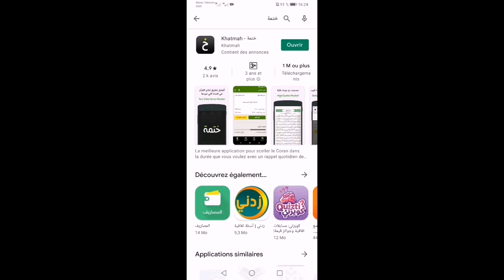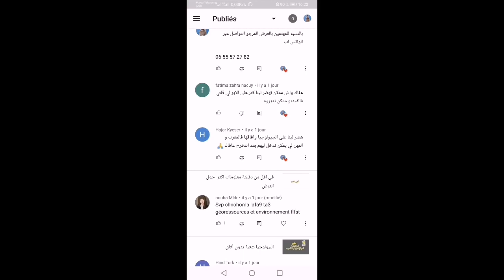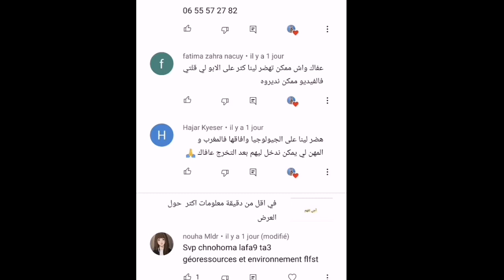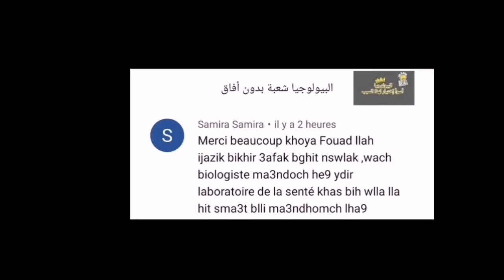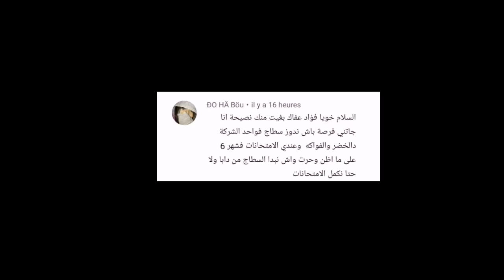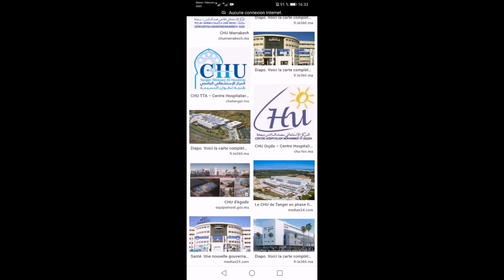إيمتا نقدر ندفع لسطاج ؟ أفاق شعبة البيولوجيا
إنطلاق دروس الدعم عن بعد الدورة الثانية s2  في الموديلات الأتية
biologie végétale
biologie animale
chimie organique
للمزيد من المعلومات المرجو التواصل عبر الواتس اب
 🛑 عدد المقاعد محدود
أثمنة رمزية